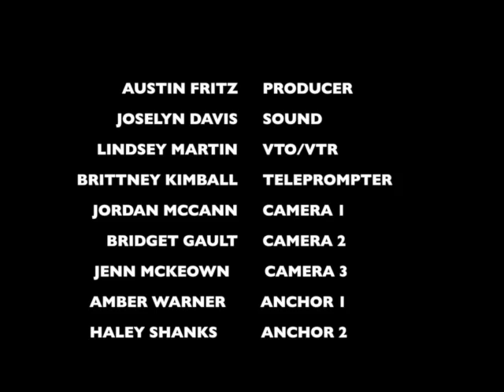Tues Feb 19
This is Episode 3 of Channel 101 News at Lakeview High School in Battle Creek.